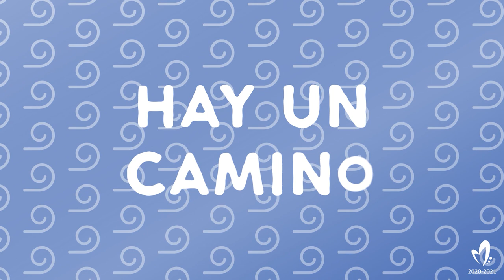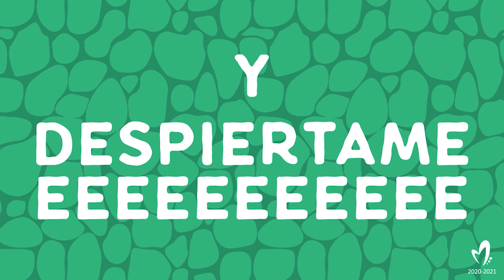Lema Maristas 2021: despierta (INFANTIL, PRIMARIA)